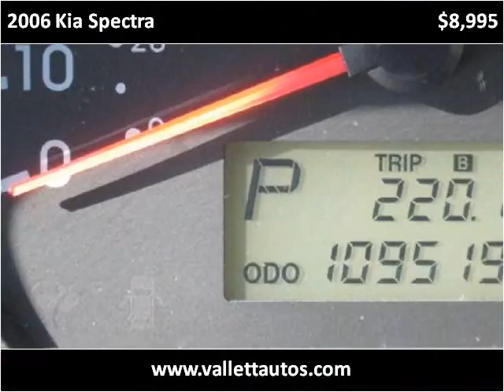2006 Kia Spectra Used Cars Steeleville IL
This 2006 Kia Spectra is available from Greg Vallett.